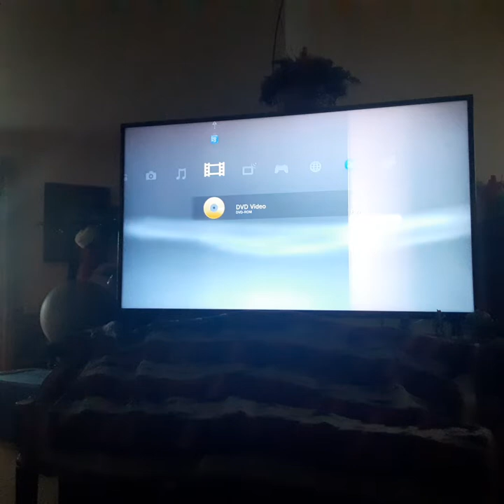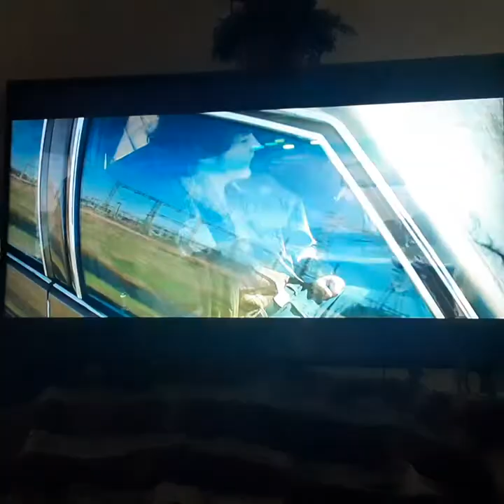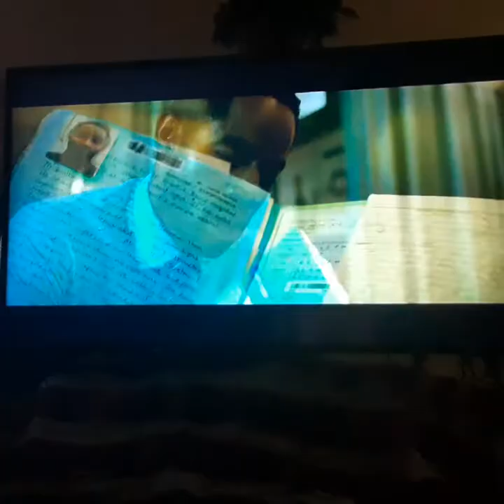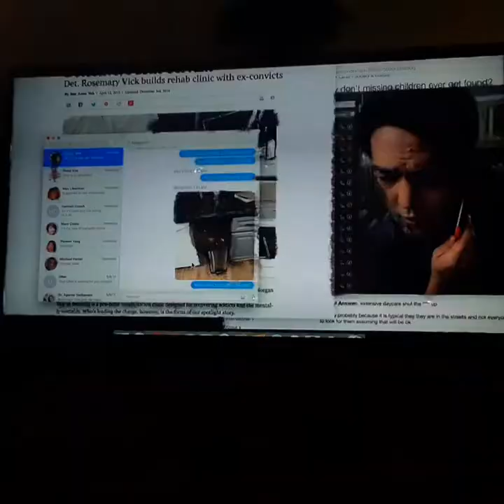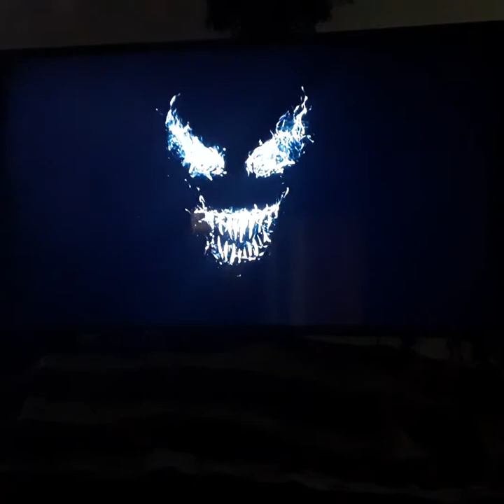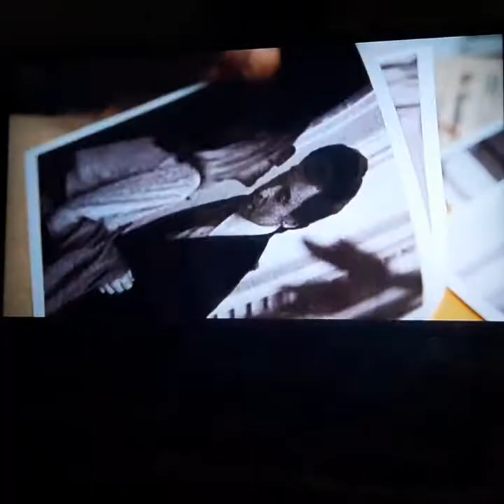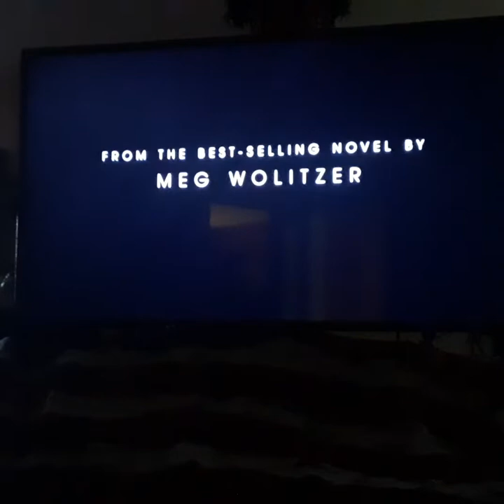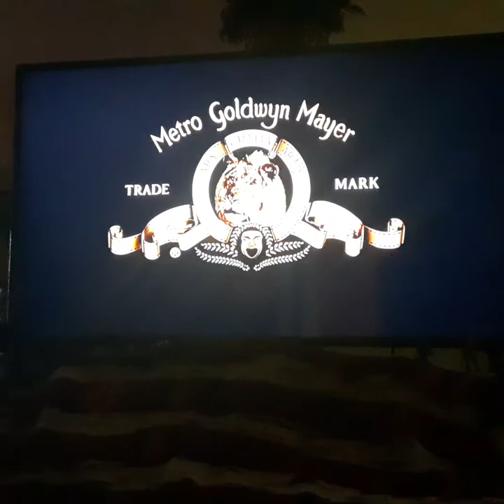Opening to the girl in the spiders web dvd 2019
1. Sony pictures home entertainment logo
2. White boy Rick traller
3. Escape room traller
4. Searching traller
5. Venom traller
6. The front runner traller
7. The wife traller
8. DVD menu
9. MPAA rating board
10. anti piracy warning
11. Multi language warning screens
12. The views expressed screen
13. Columbia pictures logo
14. MGM logo
15. Regency enterprises logo
That's all